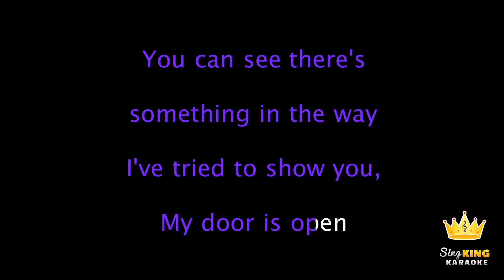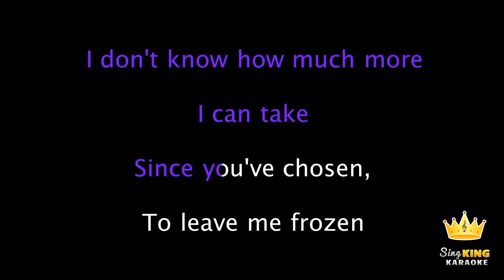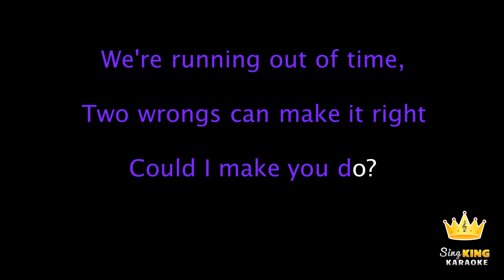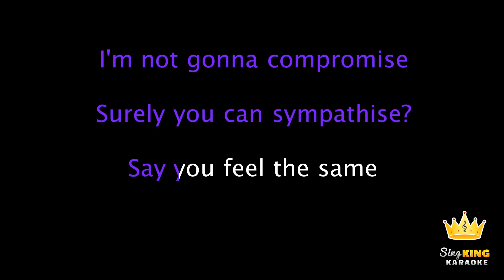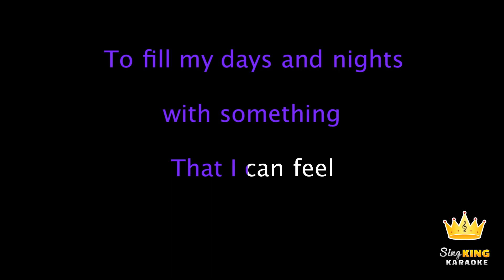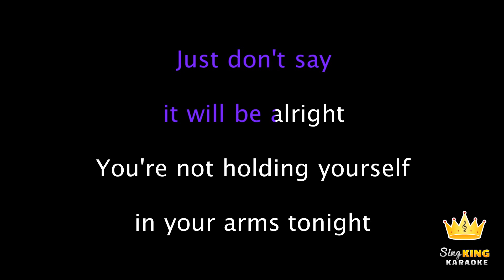Clean Bandit and Sharna Bass - Extraordinary (Karaoke Version)